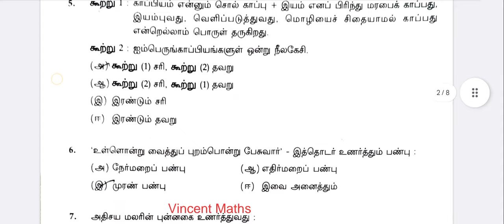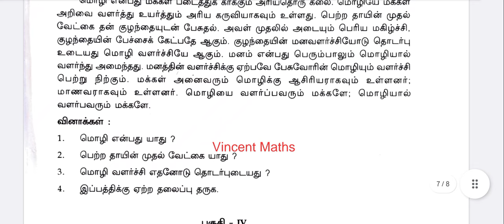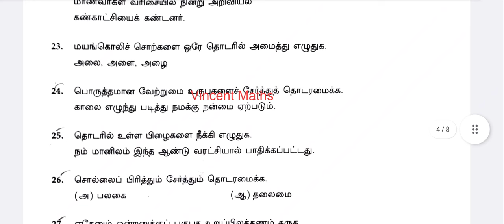12th Tamil|Supplementary examination|Question paper with answer key 2024|Vincent Maths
12th Tamil Supplementary examination Question paper with answer key 2024|12th tamil supplementary examination question paper 2024|Vincent Maths|